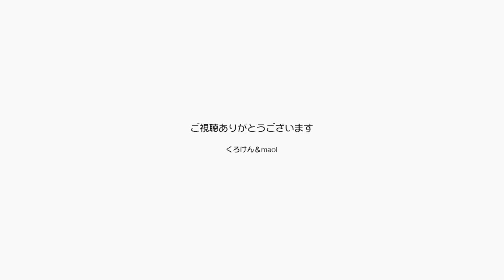ジャンくんポンちゃんはパパママの歌でスヤスヤ眠る【Jean & Pont 2575】2021/8/13 保護猫ジャンけんポン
毎週金曜日のお昼にはパパのチャンネル「くろけんおじさんは勝手に歌う」で歌の生配信をやっています。
パパママが歌っている時のジャンくんたちは何をしているのかと言うと、完全にオフの状態でジャンくんはベッドでスヤスヤ、ポンちゃんは別室に行っています。
音楽はパパとママにとって大事なものなので聞いてくれる人がいる限り続けてゆくつもりです。
ジャンくんとポンちゃんの動画も見てくれる人がいる限り続けます。